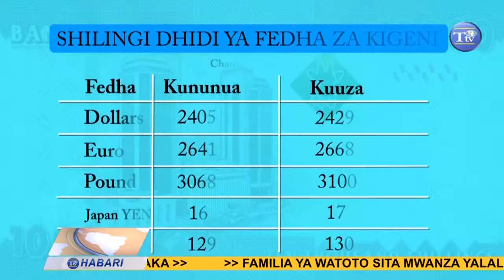🔴 TUMAINIHABARI: LEO JUMATANO TAREHE 09.08.2023 | SAA 1.30 USIKU